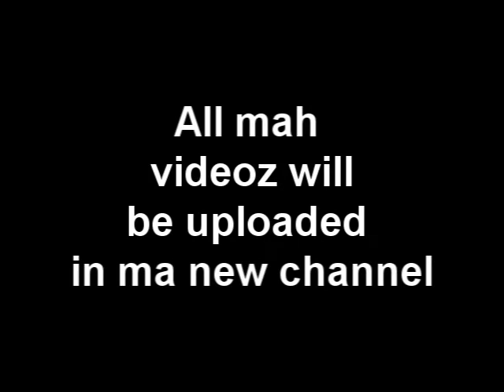Toasted sugar butts!!!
Teh channel!!!